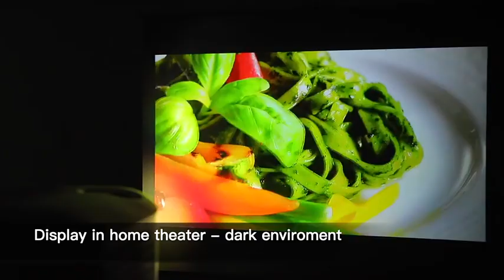VEEMI A1 small projector